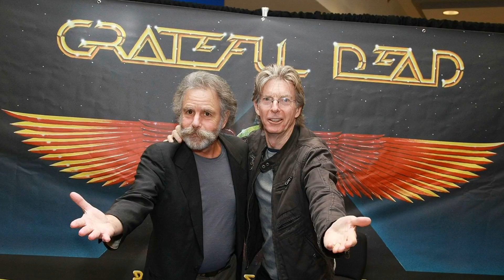[Top 25] Top 500 Musical Groups/Artists of Alltime(copy 1)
Top 500 Musical Groups/Artists of Alltime(copy 1)